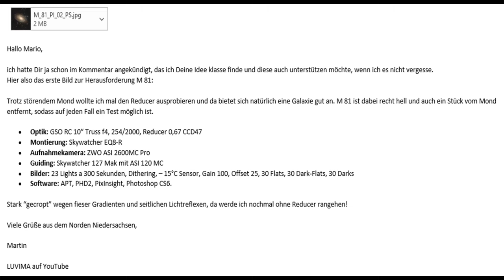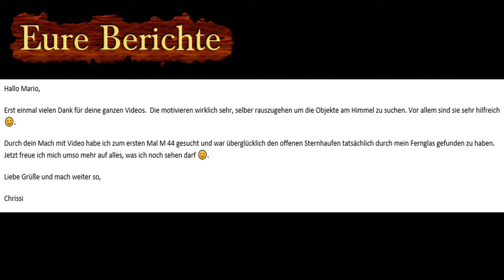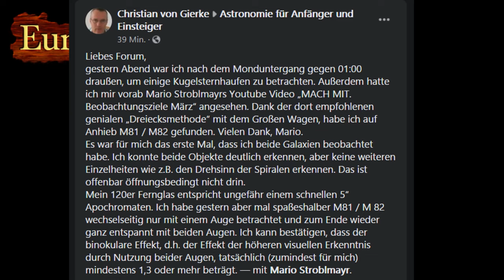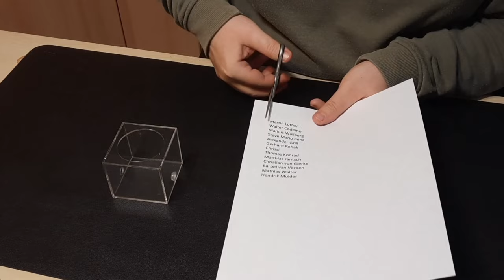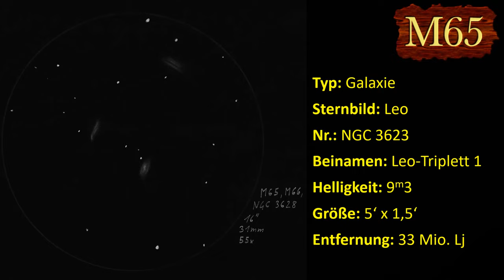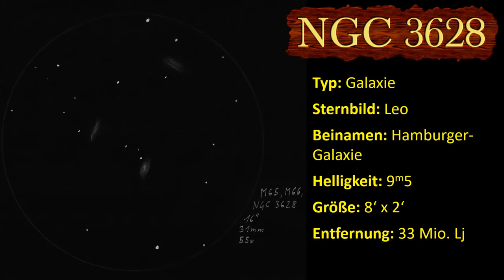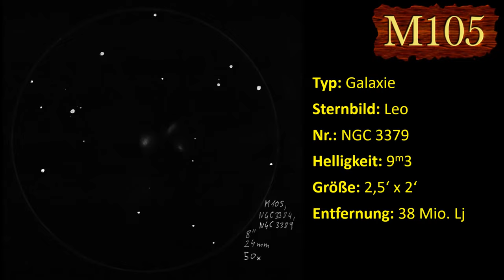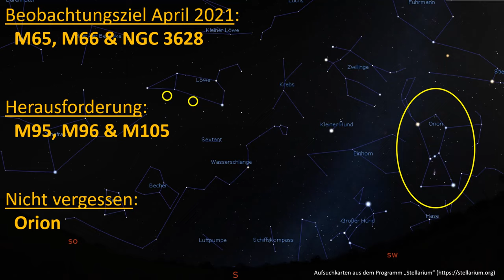Mach mit 04-2021 - Ausgewählte Beobachtungsziele für die Astronomie im April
In meinem Videoformat "Mach mit" findet ihr für jeden Monat interessante und lohnenswerte Beobachtungsziele der Astronomie für Teleskope und Ferngläser.
Ich zeige euch nicht nur, wie man sie finden und beobachten kann, ich erkläre euch auch ein bisschen etwas über den mythologischen und wissenschaftlichen Hintergrund dieser Objekte.

Doch dieses Format trägt nicht ohne Grund den Namen "Mach mit"!
Ich möchte euch dazu auffordern, die gezeigten Objekte im kommenden Monat zu beobachten und mir von euren Erfahrungen zu berichten.
Dies könnt ihr entweder hier in den Kommentaren machen, oder mir eure Berichte, Fotos und Zeichnungen direkt an meine Mailadresse schicken.
Und auch in diesem Monat gibt es für alle die mitmachen etwas  zu gewinnen!

Ich freue mich darauf eure Beobachtungsberichte, die bis zum 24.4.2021 bei mir eintreffen, in der nächsten Ausgabe von "Mach mit", also in der Ausgabe Mai 2021, zu zeigen.
Auch wenn im letzten Monat vor allem Fotos eingesendet wurden, so freue ich mich mindestens so über schöne in Worte gefasste Berichte.
Auf diese Weise können wir die Objekte gemeinsam beobachten und alle können an euren Beobachtungen und Berichten teilhaben und daraus lernen.

Ich hoffe euch gefällt dieses Format und ihr habt Spaß am Beobachten der Himmelsobjekte!
Schreibt mir doch, was ihr von dieser Art von Videos haltet und wie ich sie in Zukunft noch besser machen kann.

0:00 - Einleitung
1:36 - Gewinn April
2:04 - Eure Berichte
11:50 - Verlosung
13:55 - Objekte des Monats
14:37 - Mythologie: Sternbild Löwe
16:04 - Hauptobjekt: Leo Triplett
20:08 - Herausforderung – Leo I Gruppe
23:39 - Nicht vergessen - Orion
25:46 - Zusammenfassung

Ich streame immer mal wieder live durchs Teleskop.
Ankündigungen zu geplanten Livestreams findet ihr immer auf meiner Internetseite

Wenn ihr euch bestimmte Aufnahmen oder Themen wünscht, lasst es mich bitte in den Kommentaren wissen und ich versuche dies bei meinen kommenden Videos zu berücksichtigen.
Die Sternenkarten wurden mit freundlicher Genehmigung dem Freeware Programm Stellarium entnommen.